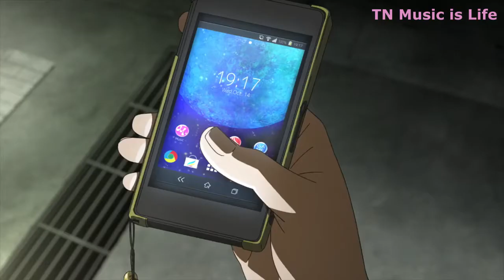Những thứ không hoàn hảo luôn có một vẻ đẹp vĩnh hằng...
Anime: Kokoro Ga Sakebitagatteirunda
Hachiman quotes, say
Nhạc piano không lời nhẹ nhàng sâu lắng cho cuộc sống